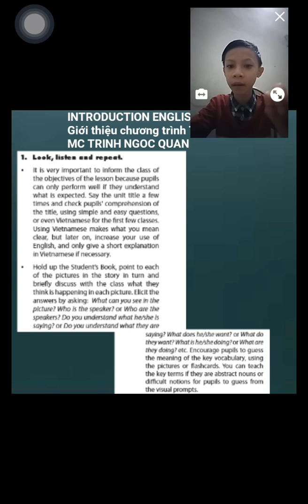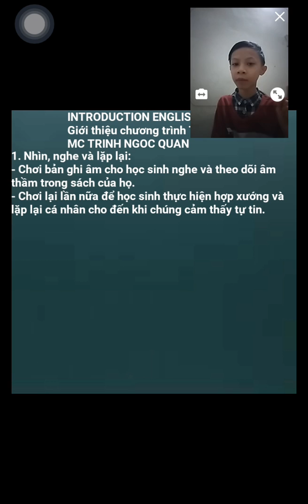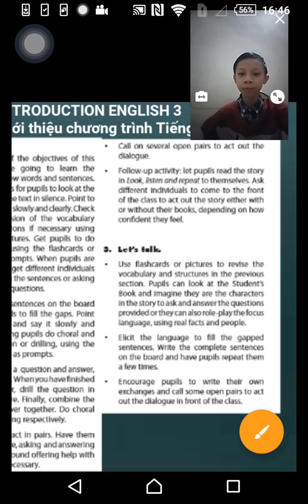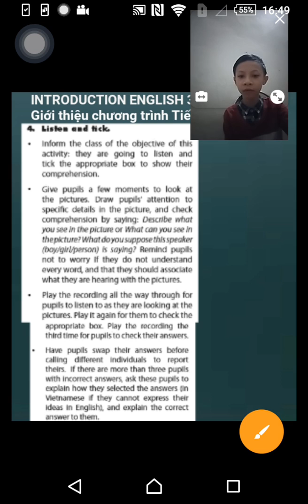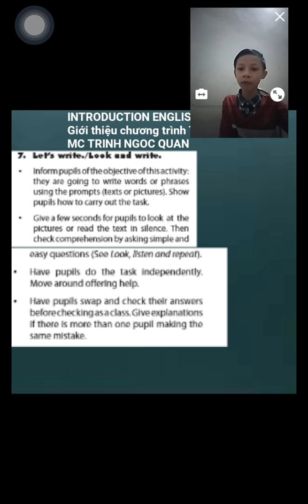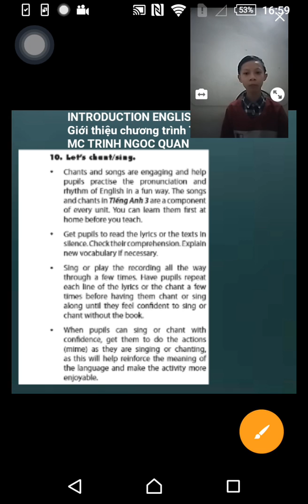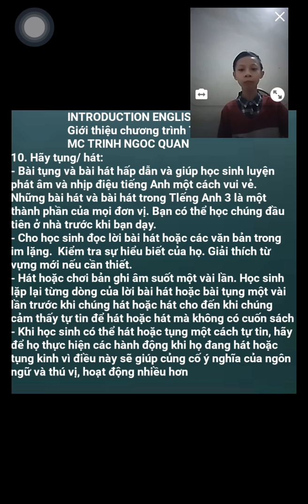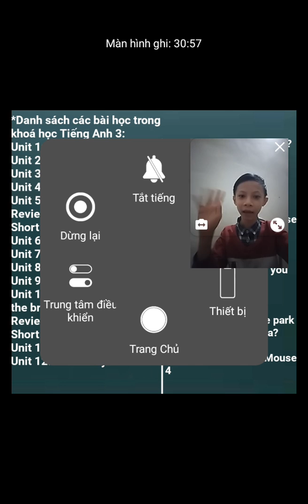Giới thiệu chương trình Tiếng Anh 3 - sinh viên Trịnh Ngọc Quân (P2)